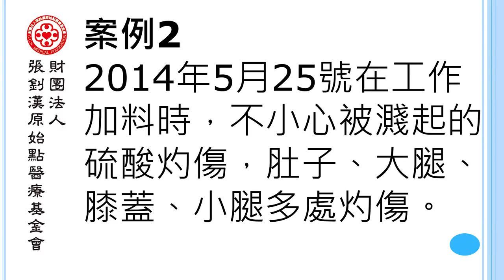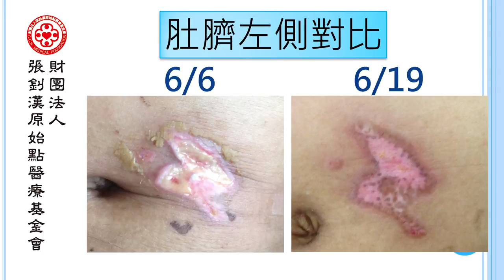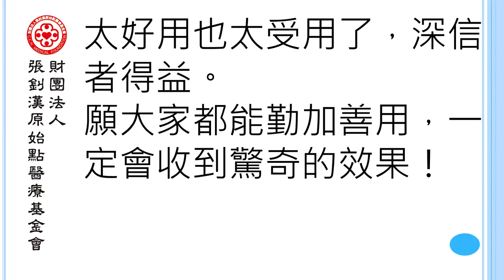硫酸灼傷案例 - 原始點2017案例集最新整理